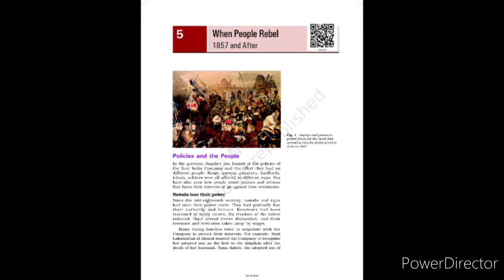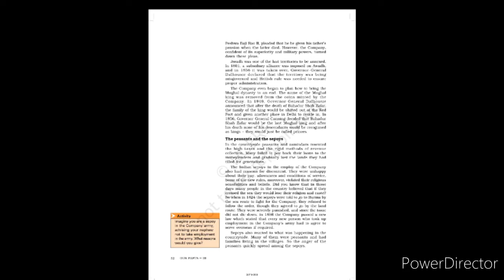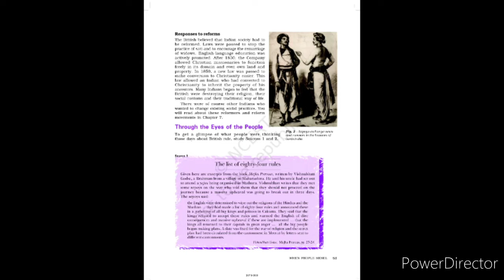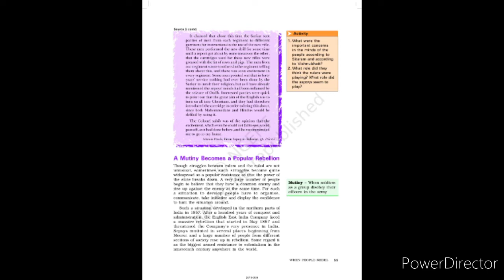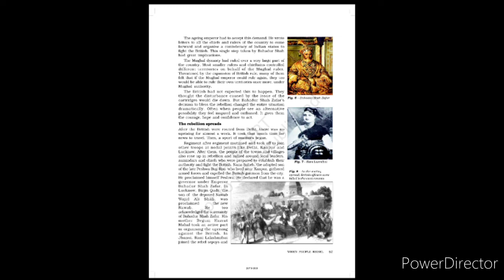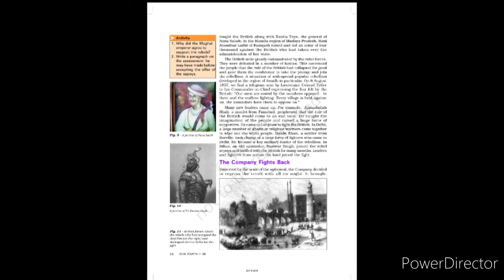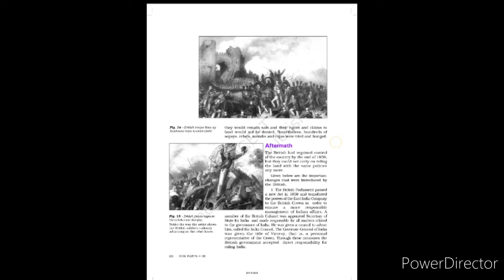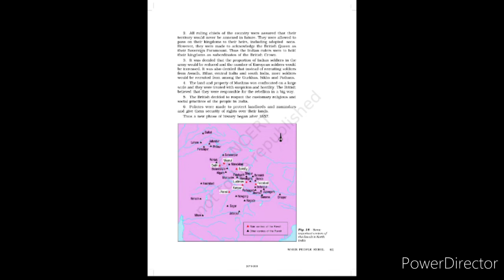History-class 8 ncert- our past 3-chapter 5-tamil